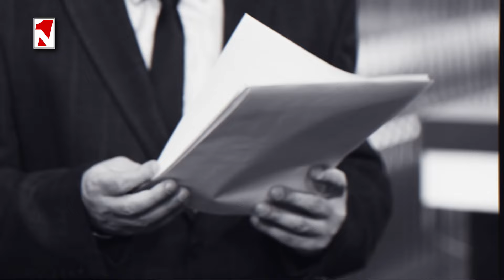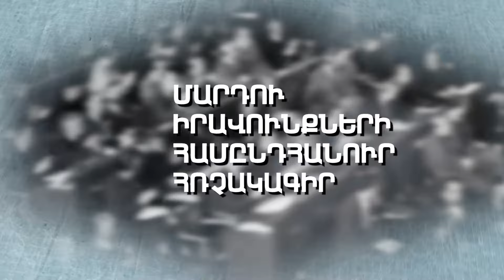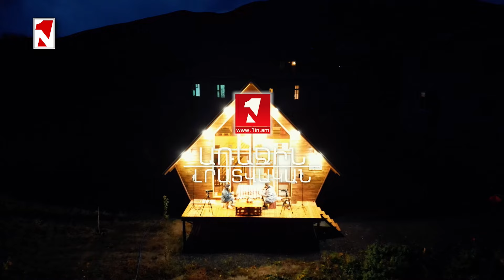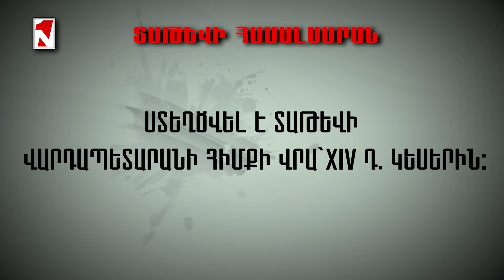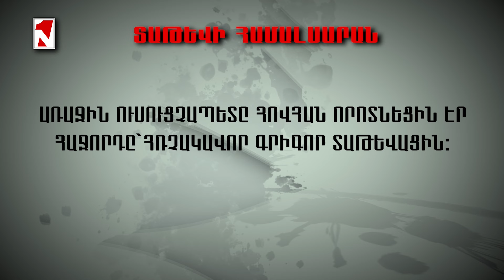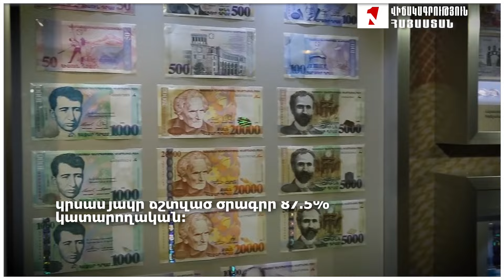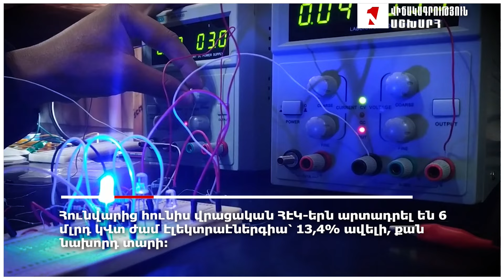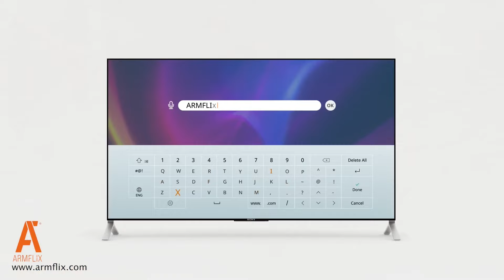ՄԵՀՐԱԲՅԱՆ ONLINE I 28 ՕԳՈՍՏՈՍԻ, 2024